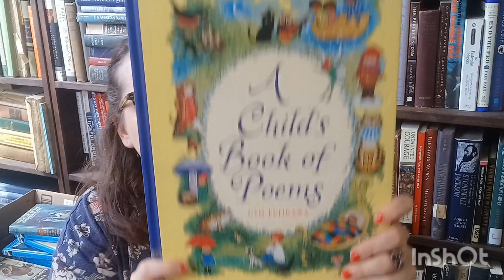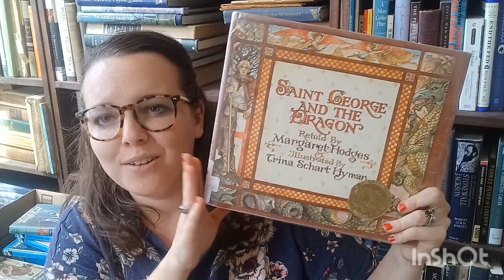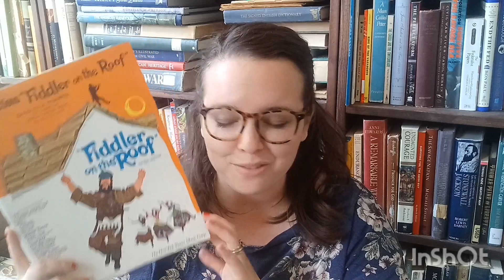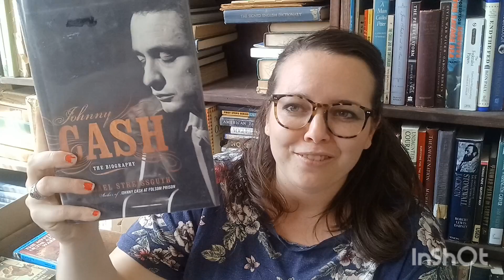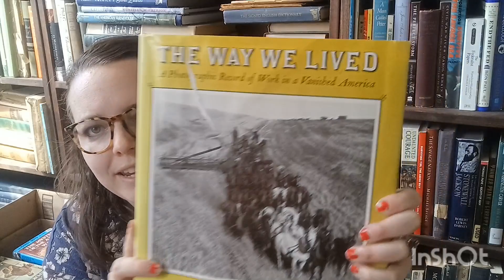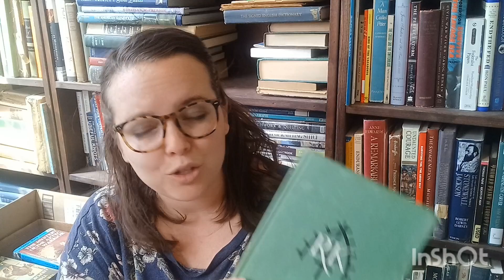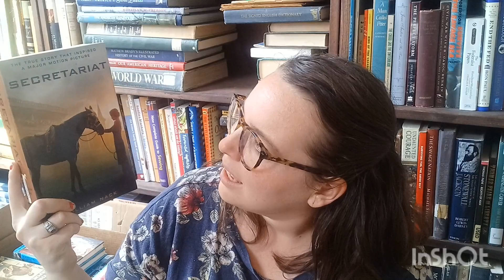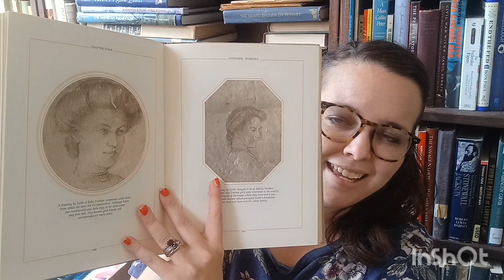Spring Book Sale | classics, nonfiction, biogroahies, picture books...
Welcome!

Today, I'm sharing my new-to-me books from last weekend's excursion to the library book sale!

Blessings,
Hannah